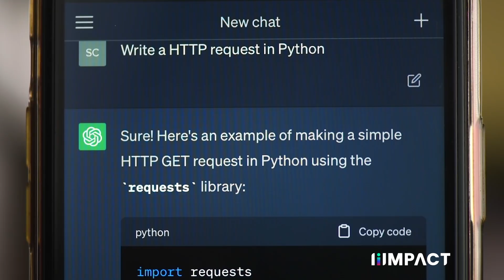How to describe the AI bubble in 5 min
In this 5-minute video, we're going to break down the concept of the AI bubble and explore the implications of emerging technologies on the digital economy. As we delve into the world of machine learning and artificial intelligence, we'll examine the opportunities and challenges that come with investing in AI. From the tech trends shaping startup culture in Silicon Valley to the potential disruptions that AI growth may bring, we'll provide a comprehensive analysis of the AI market and its future prospects.

Join us as we discuss the AI bubble and its potential impact on the tech industry, and explore the predictions and investments that will shape the future of technology.

Whether you're a seasoned tech enthusiast or just starting to learn about AI, this video will give you a clear understanding of the AI bubble and its significance in the world of emerging technologies.